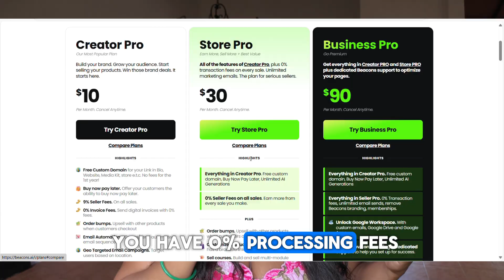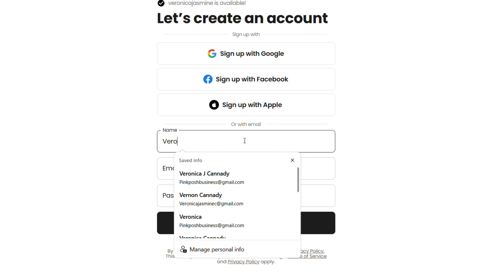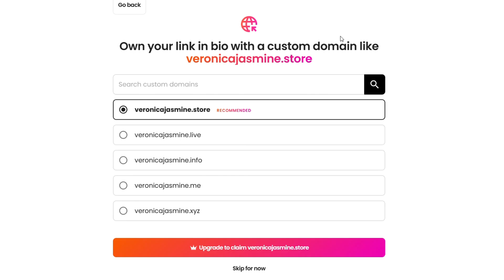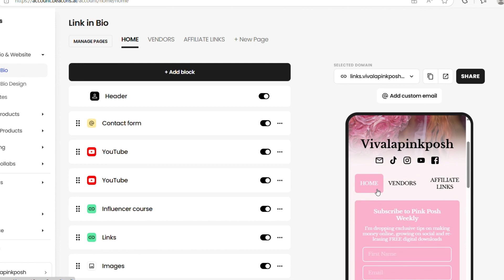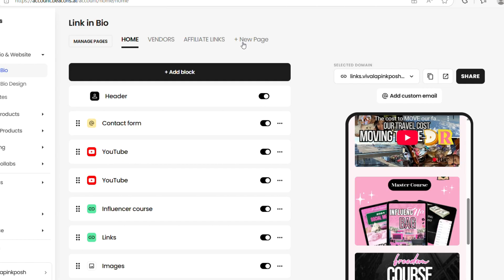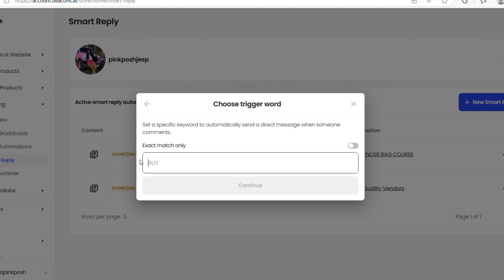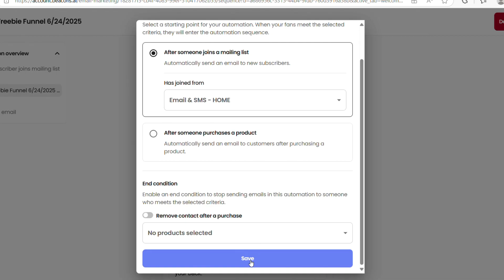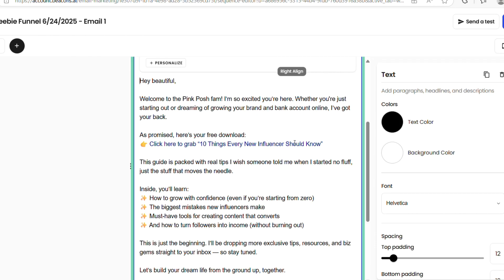Beacon Ai For Digital Products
✨ Why Beacons.ai over Stan.Store?
Stan Store might be trending, but Beacons.ai gives creators like me WAY more tools:
✔️ Build an email list + send automatic lead magnets
✔️ Create a mini website & custom domain
✔️ IG automation (DMs based on post/story comments!)
✔️ Clean, professional link-in-bio hub

💸 Let’s Talk Pricing:
– Creator Pro Plan: $10/month | 9% seller fee
– Store Pro Plan: $30/month | 0% seller fee
And yes, you CAN make $30/month in your sleep once your setup and marketing are on point 😴

Wanna Buy me Coffee?

🩷6 Figure Influencer Course🩷
Skip the Guessing & Go Straight To Growing